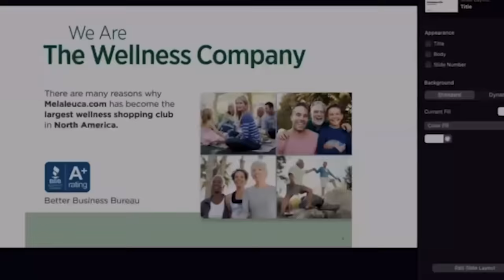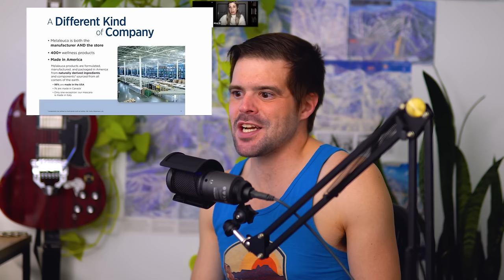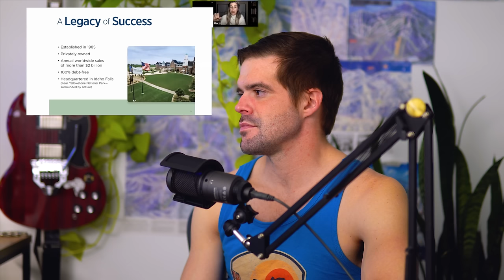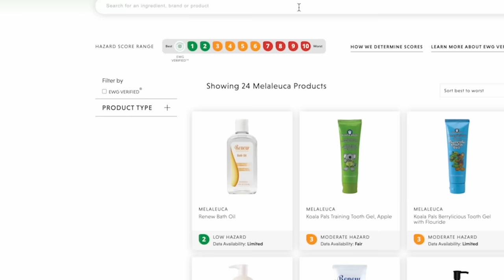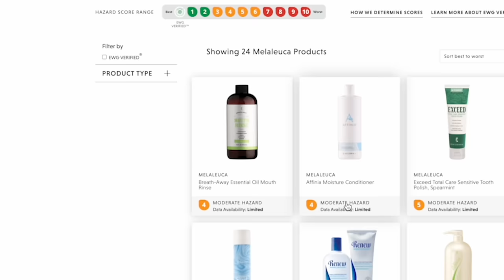Melaleuca: It's NOT an MLM! It's Costco From Hell.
OUTRO: "Liar, Liar" by Millimeters of Mercury
INSTAGRAM\THREADS\TIKTOK: yt_mackattack
MUSIC & Millimeters of Mercury on Apple Music/Pandora/Spotify/Tidal